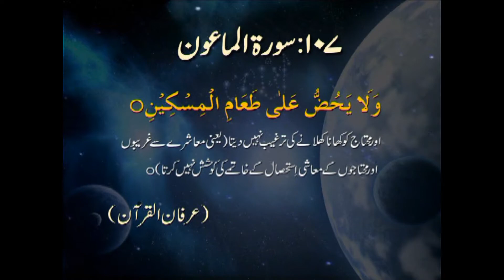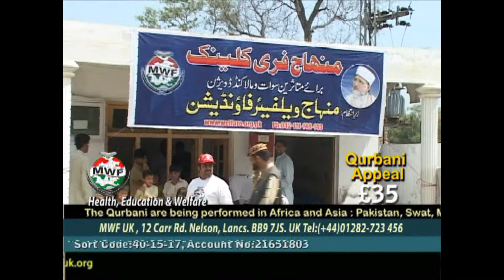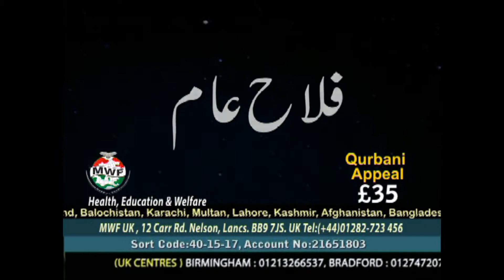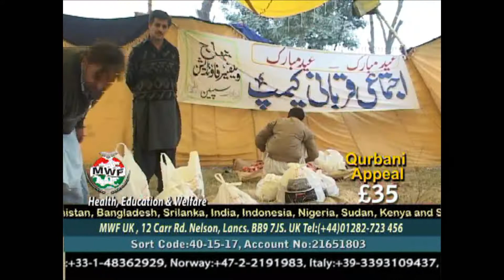MWF Qurbani Report (Urdu) - 2009 Part 1/2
Qurbani is a great tradition of Prophet Ibraheem (PBUH) and this practice was further transmitted by Prophet Muhammad (PBUH) to his Ummah. Qurbani is necessary (Wajib) for every Muslim man and Woman who is adult and financially capable and it is obligatory during the days of Eid-ul-Adha. Each individual must perform their Qurbani from their personal finances and give funds amounting to the cost of the Qurbani to an individual or organisation.

Qurbani can be donated in various methods and it has been used to help victims of the earthquake, Swat crisis, for Orphan children, Widows and the Hospitalised. It is during the time of Eid where even by making a small donation it can bring happiness and smiles for many people around the world.